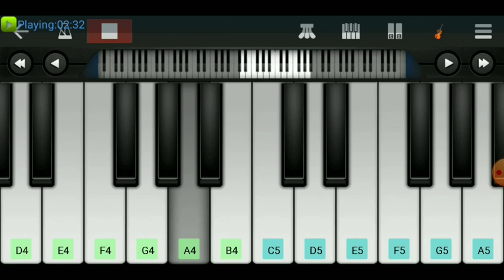Chalo Bulawa Aaya Hai / musicbaba / Piano Tutorial / Walk Band Cover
Chalo Bulawa Aaya Hai a Mata Devi bhajan on mobile phone, please subscribe to my channel, comment about this video, for easy learning play video in slow speed, for more full videos please visit my channel#janny dholi networth#vvk keyworld#vvk group